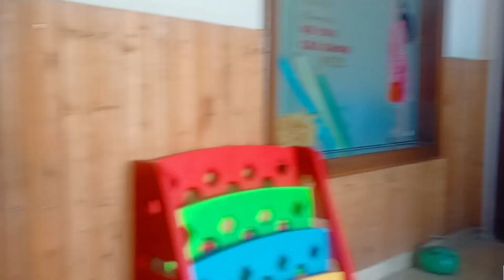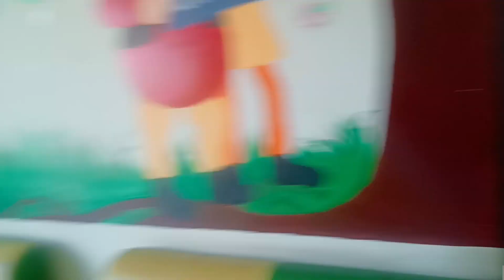आज मयंक की मैडम ने मुझे क्यों बुलाया😨👀@ pahadi..... Priya Jimiwal vlog